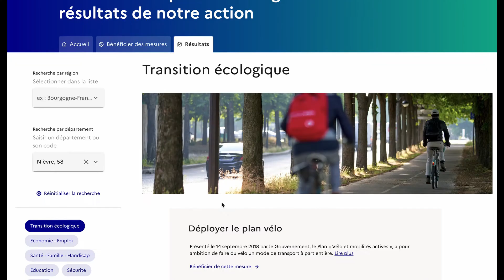Les actions du gouvernement, où on est-on dans notre territoire ?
▶️ Le mois dernier a eu lieu sur le site du Gouvernement le lancement d’un nouvel outil permettant de suivre l’avancée de ses réformes, lancé par la Ministre de la Transformation et de la Fonction publiques, Amélie de Montchalin.

 Ce « baromètre des résultats de l’action publique »  détaille le déploiement de 25 politiques déjà lancées, à travers un tableau de bord unique et territorialisé, alimenté par des données nationales et locales.

Découvrez la vidéo à ce sujet 👆🏻